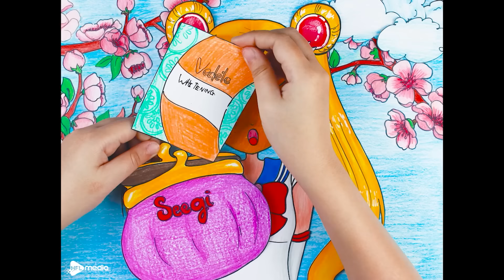My Little Pony: Princess Song - Wearing Song | Seegi Nursery Rhymes and Kids Song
Welcome to the Amazing Seegi - Nursery Rhymes!

If any owners have an issue with uploading content, it will be considered and deleted immediately with our right.